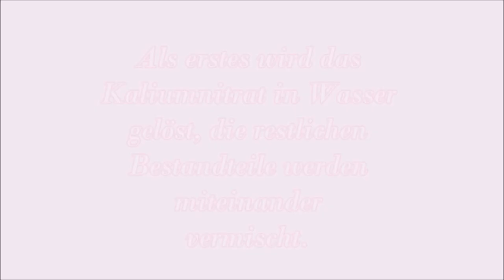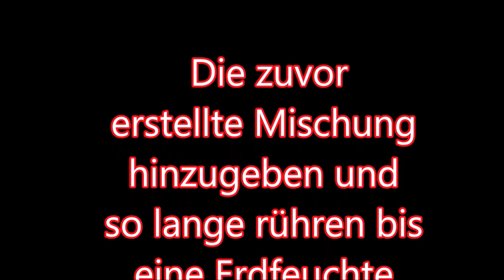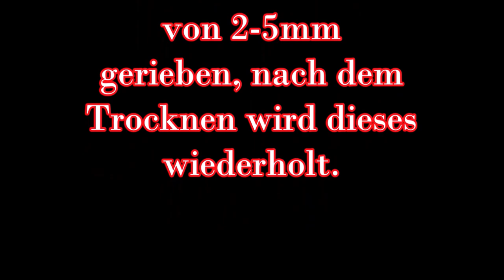Die Herstellung von Gekörnten Schwarzpulver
Genauso wie beim normalen Schwarzpulver heißt es                                         so leichter die Holzkohle um so besser das Ergebnis.
Achtung:
Bei der Zugabe von Holzkohle und Schwefel in die Nitrat-Lösung,
entstehen giftige NOx-Dämpfe die nicht eingeatmet werden dürfen da diese Ätzend wirken !